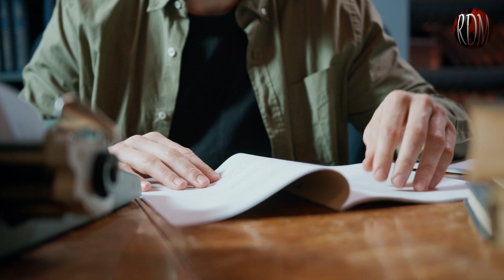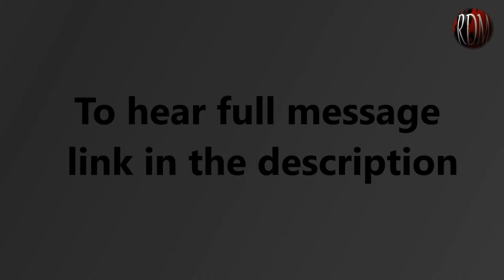अपने जीवन में परमेश्वर का अनुग्रह कैसे पाए ? - Apostle Ricky Dhingra